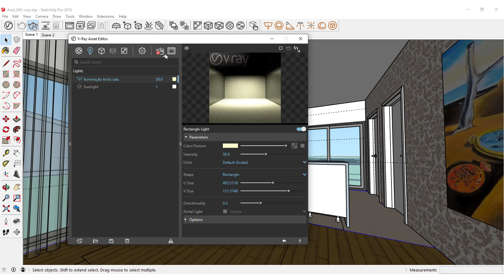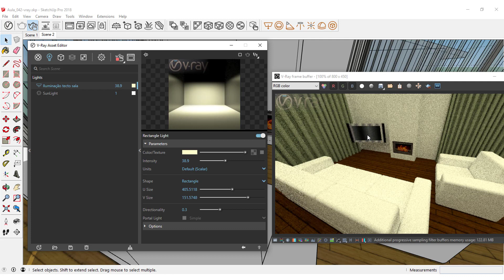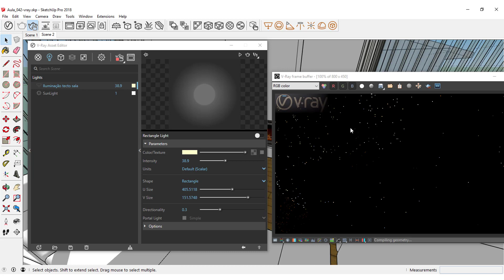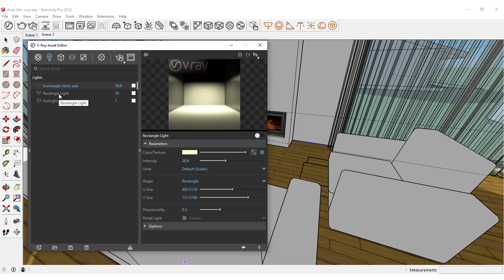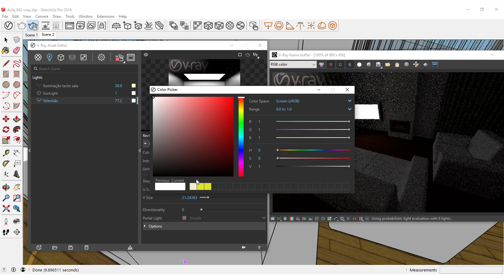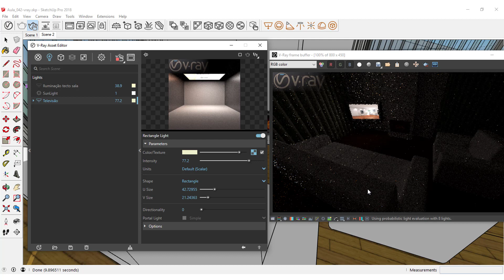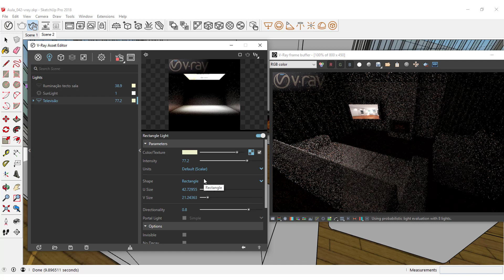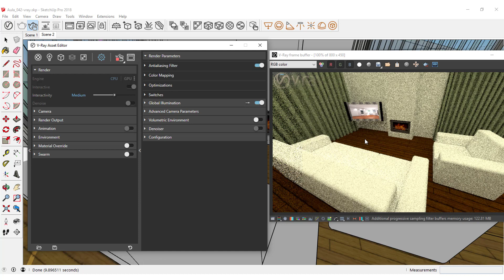Tutorial VRAY para SketchUp: Rectangle Light - Crie uma Imagem Emissora de Luz (Parte 2)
Na segunda parte do tutorial sobre o comando Rectangle Light do VRAY, abordamos a forma de atribuir uma imagem como entidade emissora de luz em vez de apenas uma cor, utilizando para esse efeito a ajuda de um objecto do SketchUp (neste exemplo uma televisão). Mais um tutorial exclusivo da Ibercad, distribuidor oficial do SketchUp em Portugal.

Venha conhecer melhor o SketchUp na página (onde pode fazer o download de uma versão para experimentar este Software 3D durante trinta dias) assim como VRAY, visitando a página